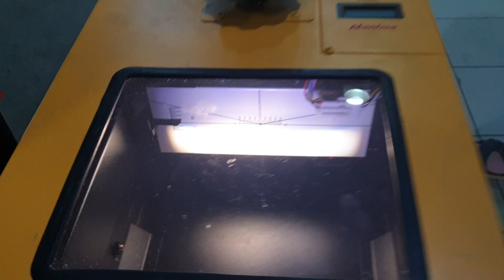Nissan livina Auto1 Projie 2.5 + HID 3years warranty best quality + setting lampu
Importir "ASLI" ide sendiri bkn copy tetangga, jual sesuai kualitas no abal2 no tipu2.
Promo custom for xpander, livina, innova n rush/terios.

Mgk kemayoran lt.6 blok d8 no.5
Senin-sabtu 10-5pm

Auto1 Projie 3.0 + HID 3years warranty + Drl lexus sequential  running on xpander.

Auto1 3.0 n 2.5 Bixenon HID Projie best quality by Autoplaza.Jakarta.
Original quality Projie (metal n stainless material bukan plastik bukan abal2)

Sinar jauh lebih terang dgn ballasts 55w kualitas terbaik se Indonesia.

Drl Lexus sequential running yg kualitas bagus 800-900rbu.
HID Projie mulai dari rp 1.3jta yg abal2, kualitas menengah n paling bagus 1.7-3.5jta garansi 3thn.